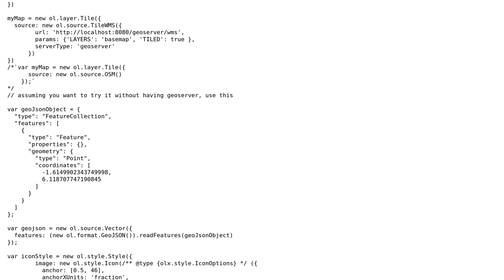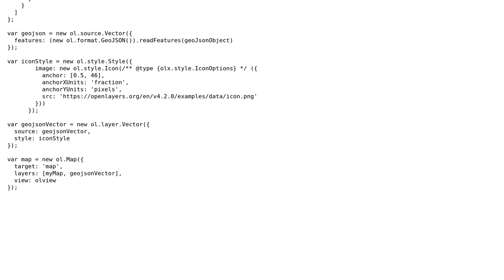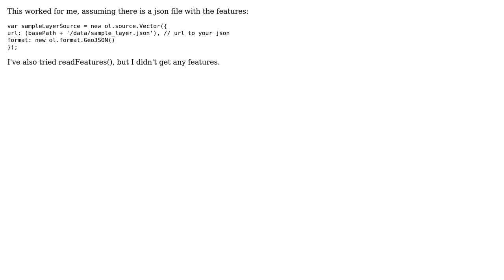GIS: Getting GeoJSON to work? (2 Solutions!!)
GIS: Getting GeoJSON to work?

With thanks & praise to God, and with thanks to the many people who have made this project possible! | Content (except music & images) licensed under CC BY-SA | Music | Images & others | With thanks to user saviour123 user Rob Braggaar user PolyGeo user Emily and the Stack Exchange Network Trademarks are property of their respective owners. You are responsible for your own actions.